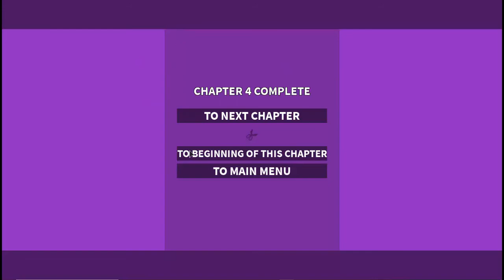Super Paper Roblox - Chapter 4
this actually wasnt that bad, the routes not that complicated once youve gone through it once or twice